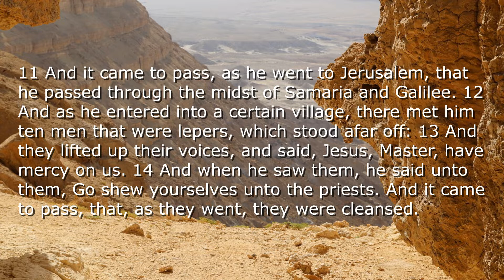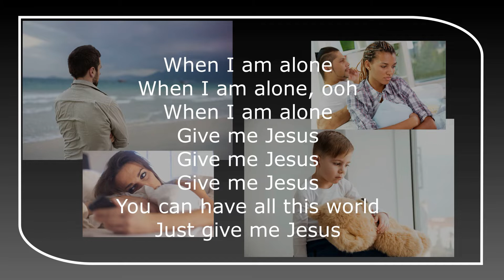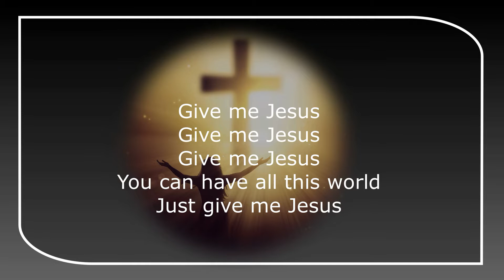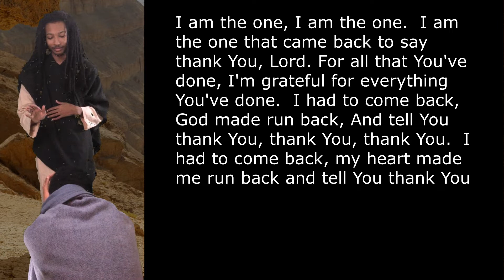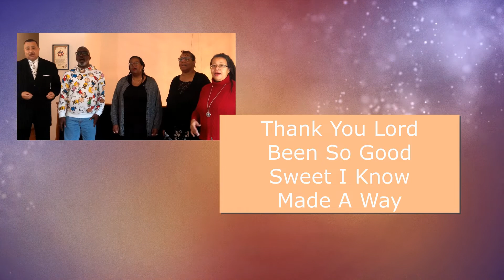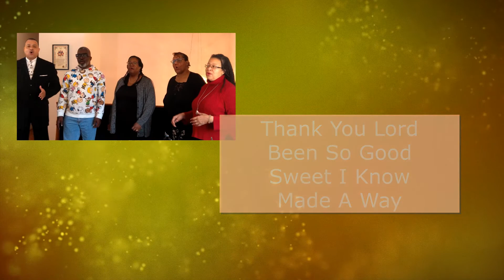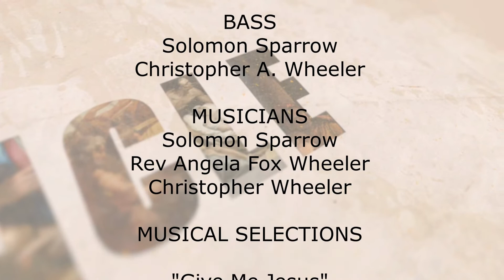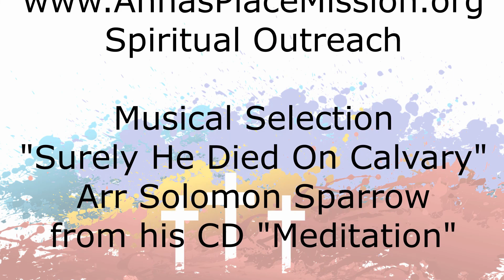Miracles Of Jesus - Episode 5 - Healing The Lepers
SCRIPTURAL REFERENCE(S)
Luke 17:11-19

CAST
Jesus
Curtis A Wheeler

Leper
Allan J Holtz Jr

By Jeremy Camp
Performed by
Solo: Natalie Fox Holtz
Piano: Angela Fox Wheeler

By Kurt Carr
Performed by Micah 6:8

"Funky Gospel Upbeat"
Provided by Story Blocks

Your generous donation supports Anna's Place Mission (Unhoused, Senior, and Spiritual Outreach)

PRESENTED BY
Anna's Place Mission
According To His Word
REVANNA992LLC